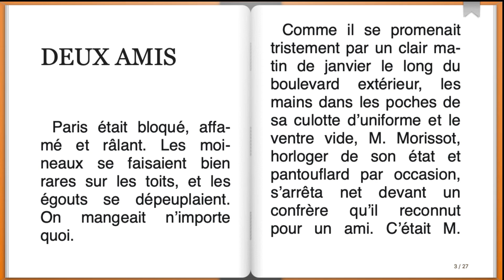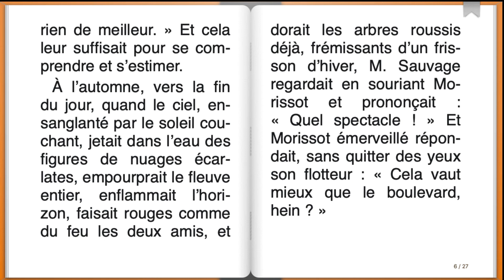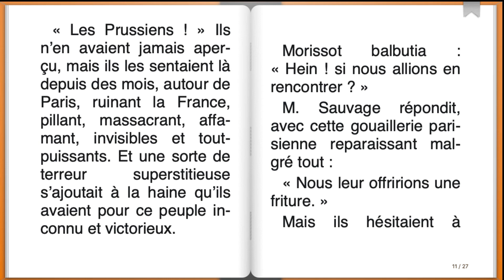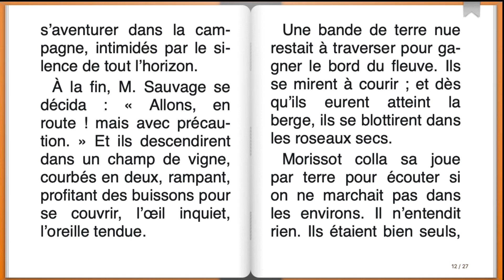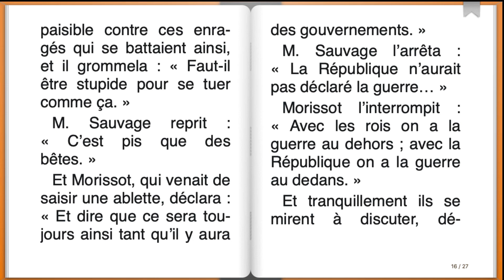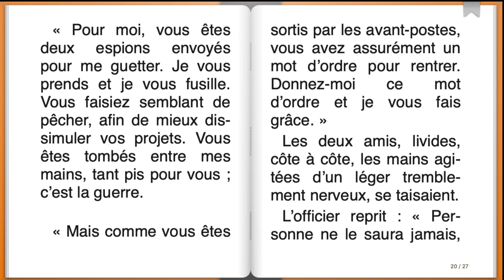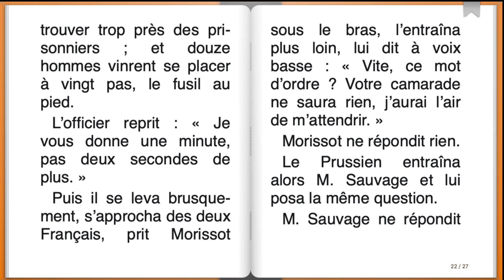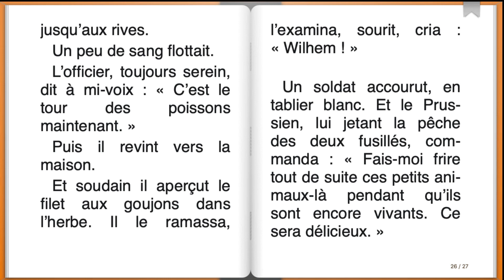Deux Amis, Guy de Maupassant (Livre audio)